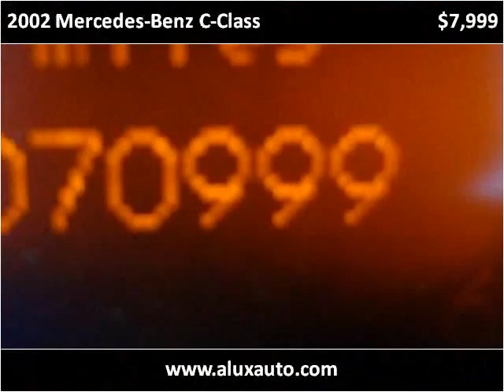2002 Mercedes-Benz C-Class Used Cars Norwalk CA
This 2002 Mercedes-Benz C-Class is available from A-Lux Auto.